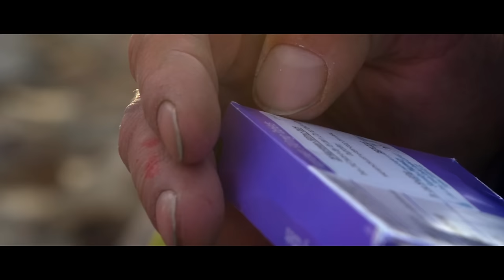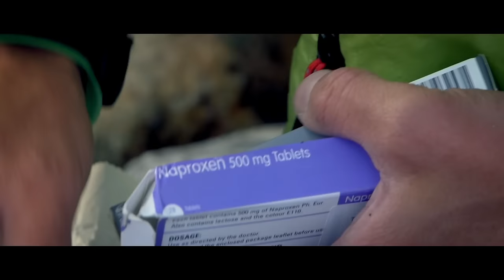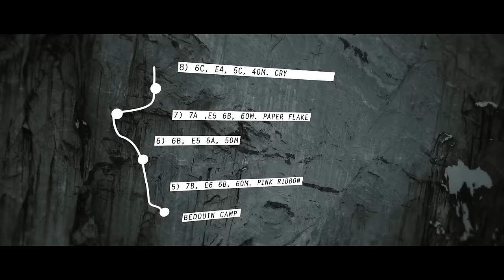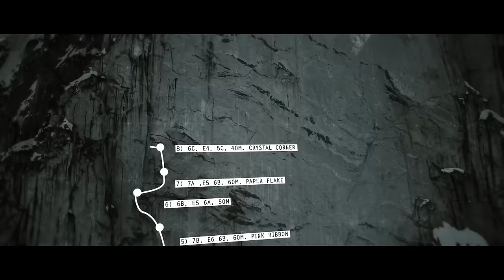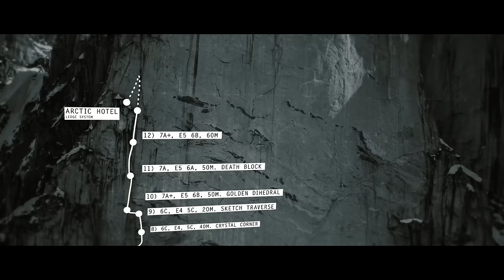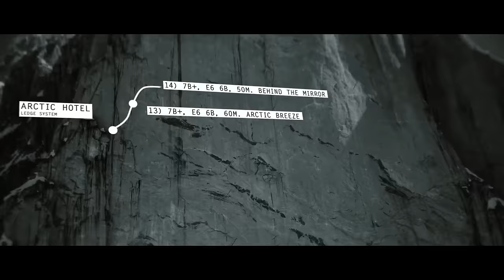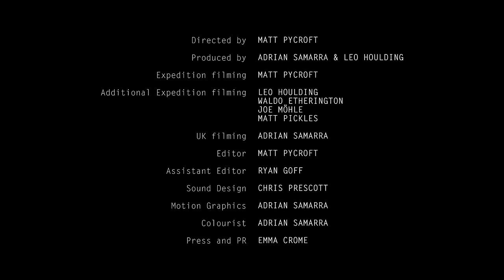Mirror Wall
Mirror Wall documents the latest expedition from world class climber Leo Houlding and his team as they take on the imposing Mirror Wall, a 1200m vertical tower in the polar mountains of Greenland.

The need for adventure resides deep in all of us.

In the case of renowned adventurer Leo Houlding, this has manifested itself in the form of world class expeditions to unclimbed peaks the world over.

‘Mirror Wall’, the debut feature film from Coldhouse Collective, follows Leo approaching his latest expedition with a reconsidered mentality and attitude.

Following the death of his close friend Sean ‘Stanley’ Leary and trying to balance potentially dangerous situations with the responsibilities of parenthood - Leo is left leading a team of determined, talented but ultimately inexperienced young guns up one of the tallest big walls in the world.